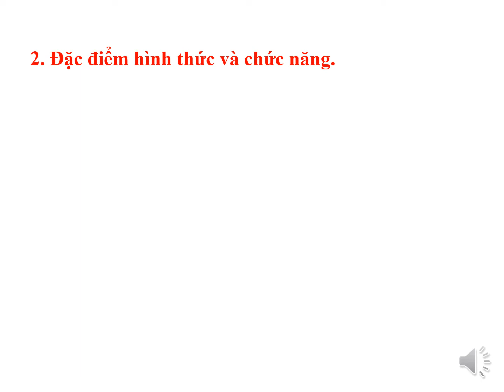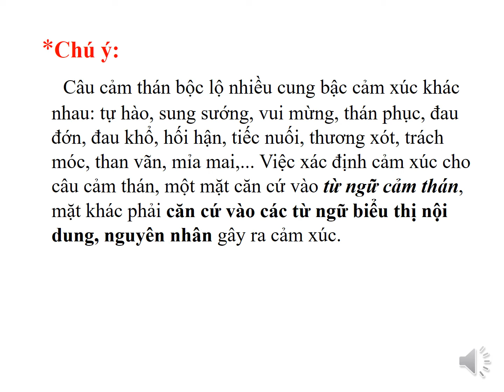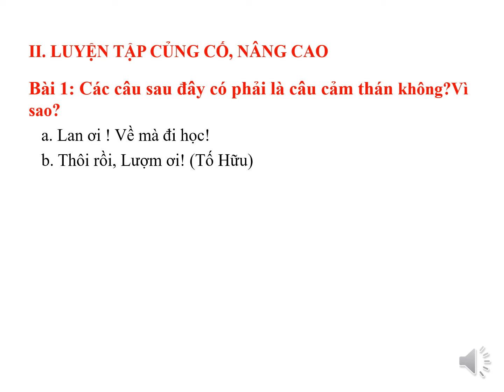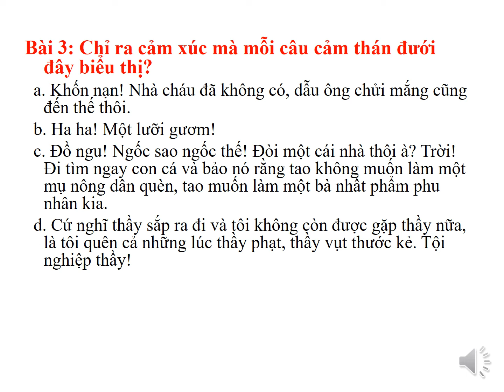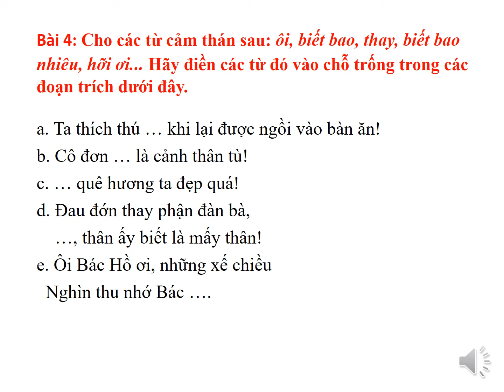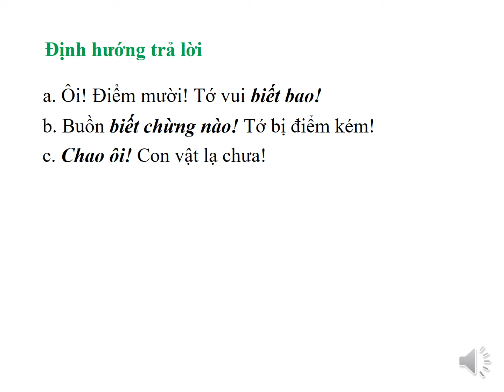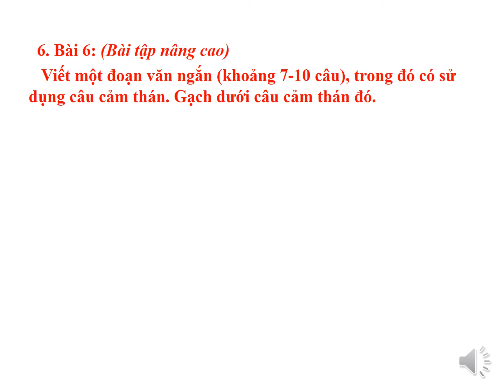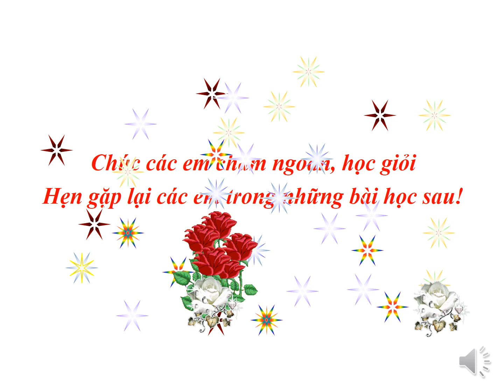NGỮ VĂN 8 - Ôn tập câu cảm thán